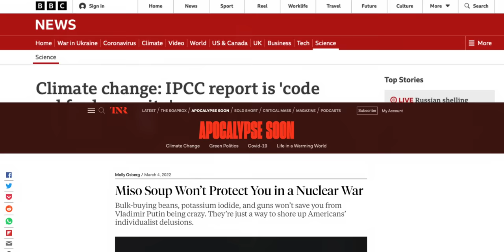What If Our World Has Never Been Better Than RIGHT NOW?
Are the environment and humanity really doomed or should we actually be more optimistic?

Matt Ridley sure thinks so! Our guest for this Top 5 has been a journalist for some of the world’s top publications, a businessman, a member of the House of Lords, an author, and, most importantly, he’s a rational optimist. He believes that technology, invention, and innovation are constantly improving the world and are cause for a positive outlook about our future. Here are the Top 5 lessons we learned about rational optimism from Matt Ridley. #1 will lift a weight off your shoulders.

If you want to hear more from Matt Ridley, check out our full episode with him

"The Rational Optimist"
"Viral: The Search for the Origin of COVID-19"
"How Innovation Works: Serendipity, Energy and the Saving of Time"

Outline:
[00:00] Who is Matt Ridley?
[02:11] Number 5
[03:44] Number 4
[06:26] Number 3
[08:02] Number 2
[10:29] Number 1